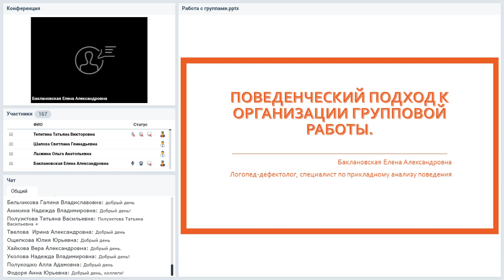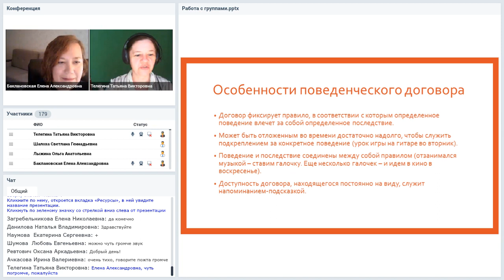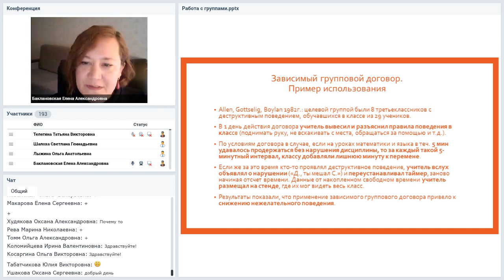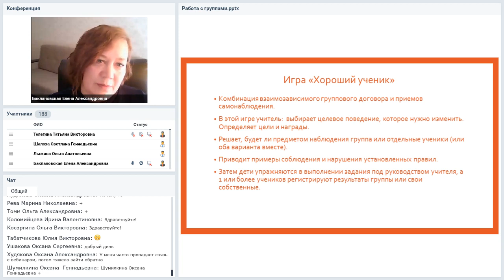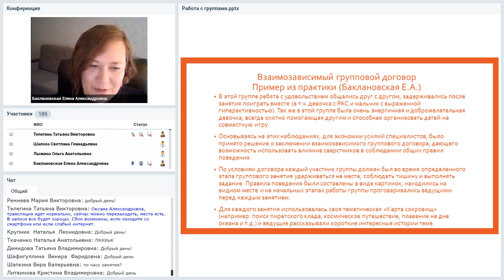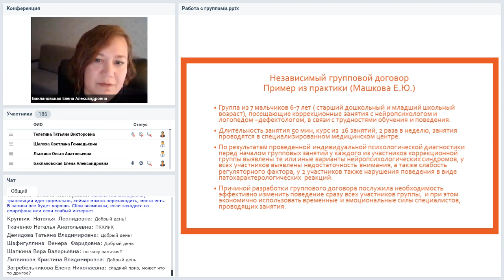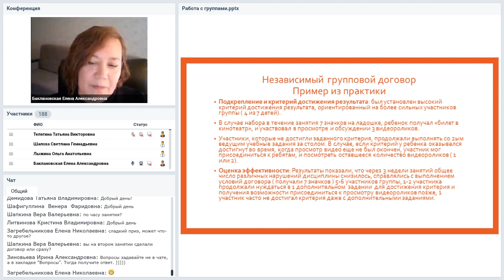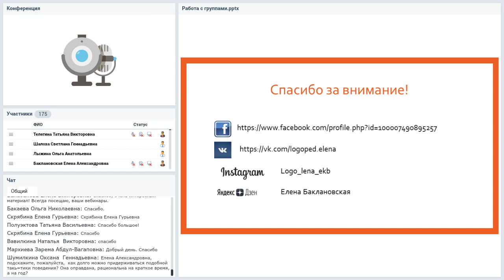Поведенческий подход к организации групповой работы методы работы с группами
Вебинар
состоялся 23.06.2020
Ведущая вебинара:
Елена Баклановская, логопед-дефектолог, специалист по прикладному анализу поведения. Автор и ведущая индивидуальных и групповых программ по коррекции речи, интеллекта и поведения
На вебинаре вы узнаете: что такое поведенческий договор. Обоснование и преимущества их использования. Виды групповых договоров: зависимый и независимый договоры; схема «Герой», игры «Хороший ученик» и «Хорошее поведение».